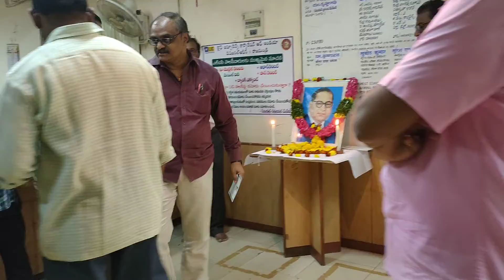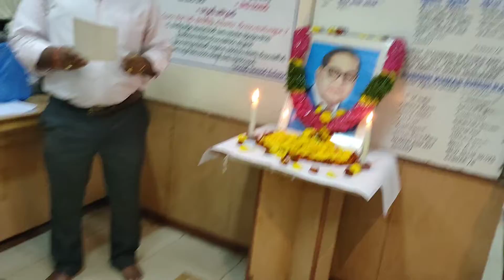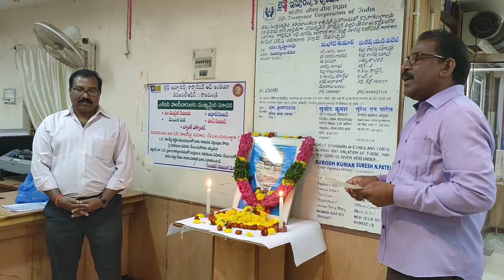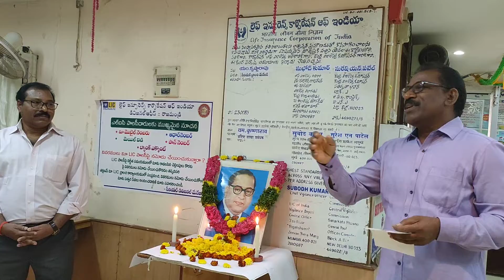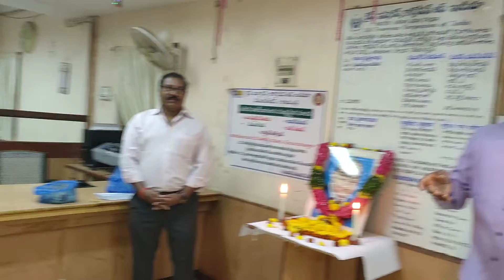constitutionday #26 November 1949 Day lic danush2kumar eluru ### Bhimrao Ramji Ambedkar